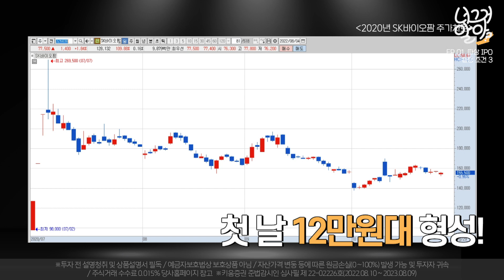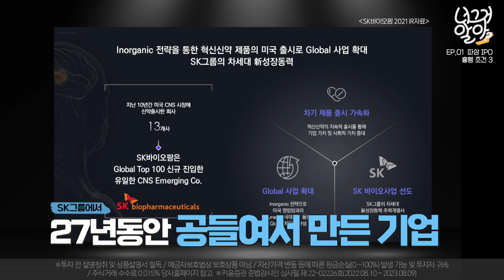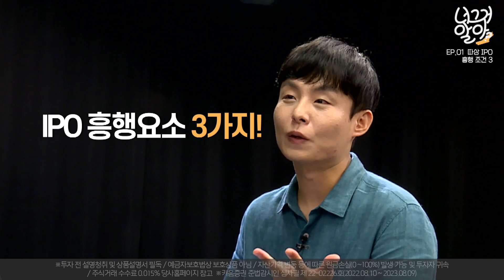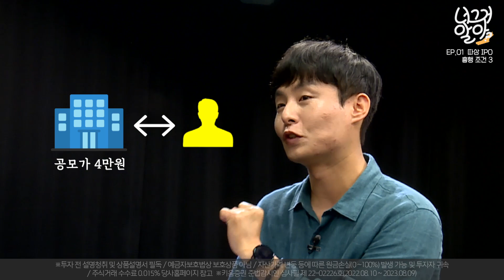EP.01 SK바이오팜은 왜 흥행했을까? 따상 IPO가 되기 위한 필요조건 3가지는 ㅣ 너그거알아? (22.08.11)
[머니네버슬립] 채널과 콜라보 컨텐츠
너 그거 알아? 첫번째 시간!! 따상 IPO가 되기 위해선 조건이 있다?!

전경진 팍스넷뉴스 기자(머니네버슬립 총괄에디터)
feat. 이유림 머니네버슬립 아나운서
머니네버슬립 채널 바로가기: